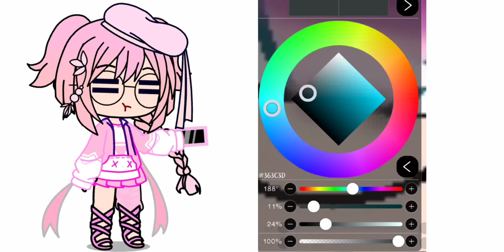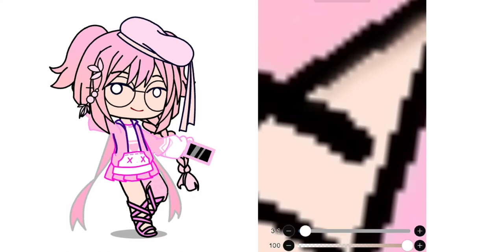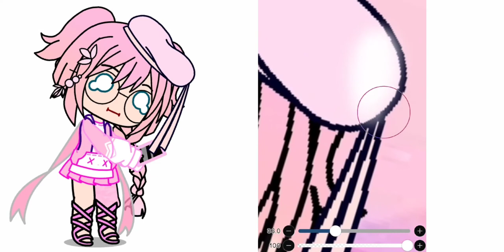Editing my OC?! || Ibis Paint X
Rate it 1 - 10! Just type it in the comments! 🙂